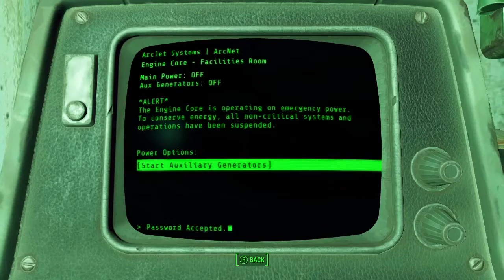Fallout 4: PART 12: MAD BOLLOX DANSE [SURVIVAL MODE]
Things start picking up with Paladin Danzig at our side. He might drop the hand easy on a first date, but by God, the man can fight.